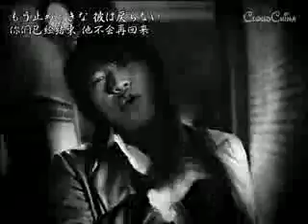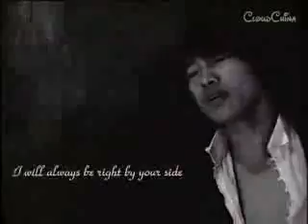move on-Rain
move on mv from Rain enjoy ^^ and please comment and rate